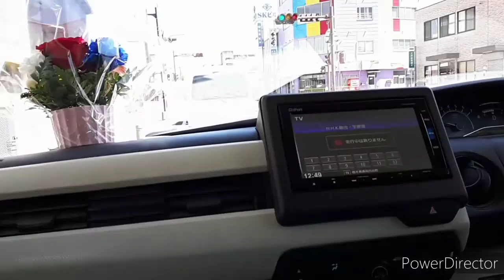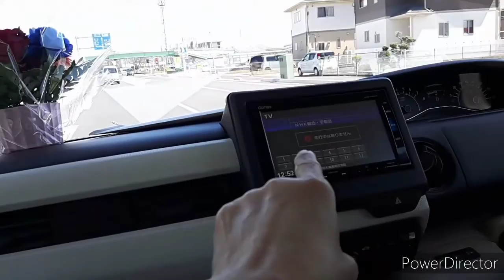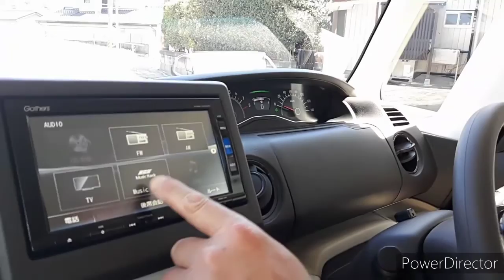ROAD TEST PAUWI NA KAMI PERO NAGYAYANG KUMAIN SI HUBBY SA REST.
PERO NAGBAGO ANG ISIP DELICADO RAW